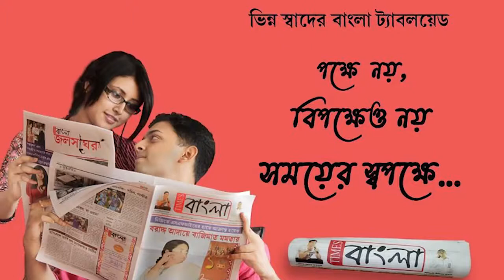হাওড়া দেউলপুর স্বাস্থ্যকেন্দ্রে ভ্যাকসিন নিতে এসে আতঙ্কিত মানুষ